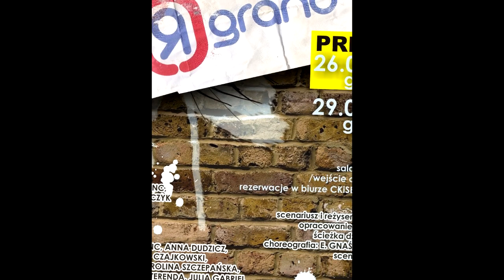ANDE(R)GRAND - YUMA - MAGIC MIKE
26 września 2012
PREMIERA ANDE(R)GRAND
od 21 września  w Kinie Centrum film YUMA
od 28 września w Kinie Centrum film MAGIC MIKE

materiały wykorzystane:
zwiastun filmu:
-Magic Mike
-Yuma
muzyka:
- fragment utworu "No light, no light" by Florence and The Machine
plakat do wydarzenia muzycznego ANDERGRAND